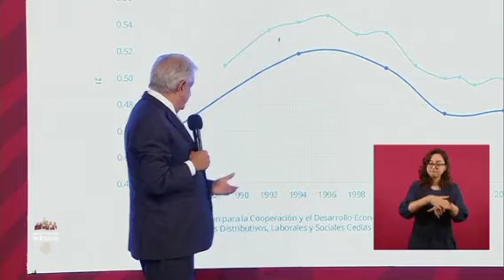Carlos Salinas es el padre de la desigualdad moderna, afirma el titular del ejecutivo federal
Carlos Salinas es el padre de la desigualdad moderna, afirma el titular del ejecutivo federal; "en el actual sexenio ha habido una mejor distribución de la riqueza"